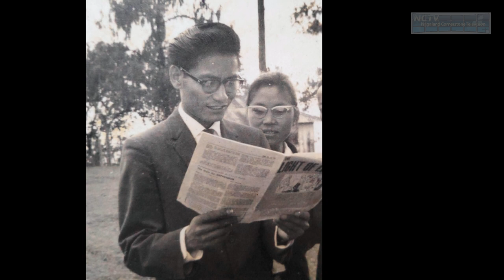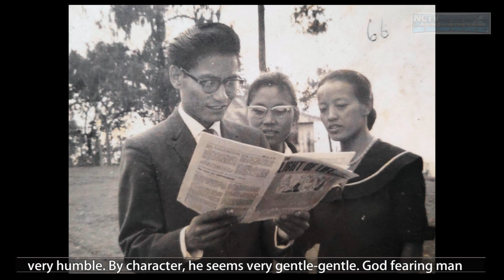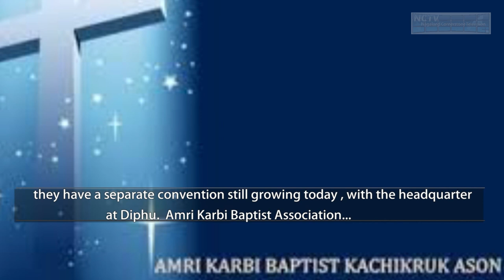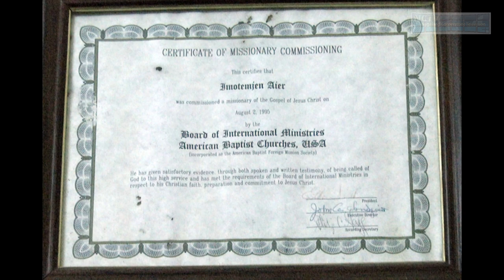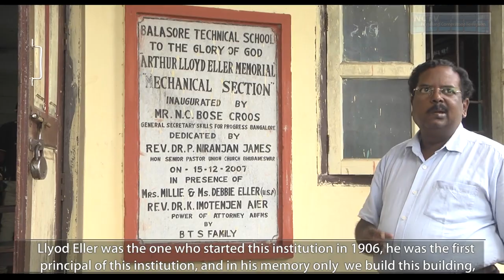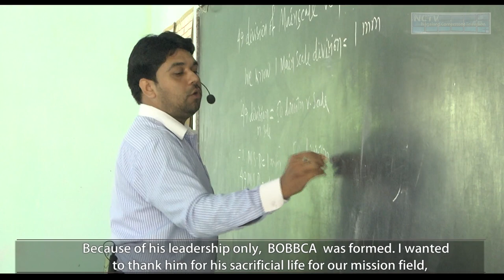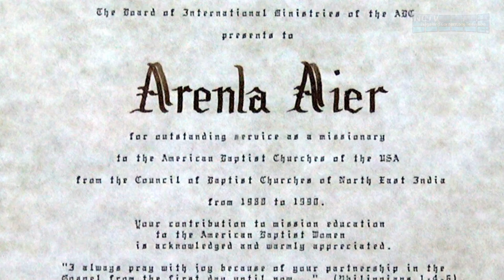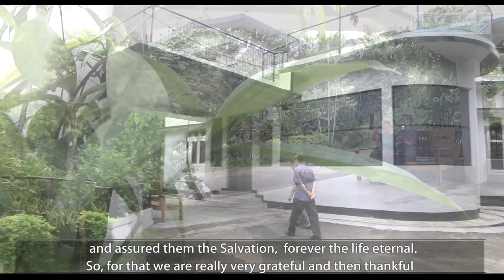'On the Lord's Work in East India'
A documentary film on the Life and Work of Rev.

 Dr. Aier is the former General Secretary of the Council of Baptist Churches in North East India. After Rev. Imo finished his service there, IM invited him and his wife Arenla to tour the American Baptist churches and share about IM in India and internationally, as Dr Aier was also the Vice President of the Baptist World Alliance. After the very successful mission education and promotion tour, IM invited Rev Aier and Arenla to serve as special consultants to revive partner Baptist Churches in the Bengal-Orissa-Bihar region of East India.

Produced & Edited by Highland Dawn Media Nagaland
Highland Dawn Media Livestream and Led Screens, Nagaland